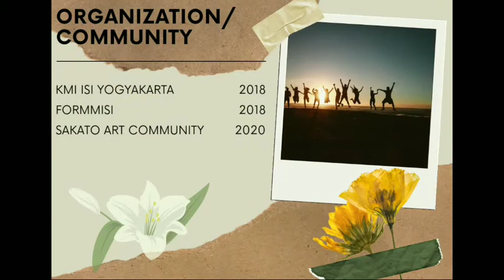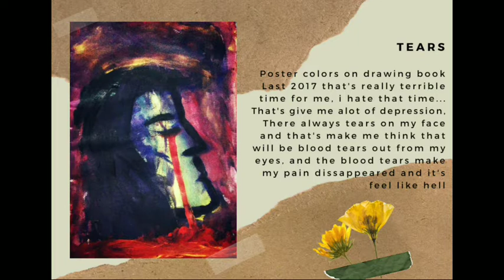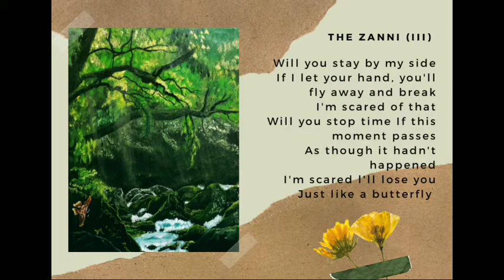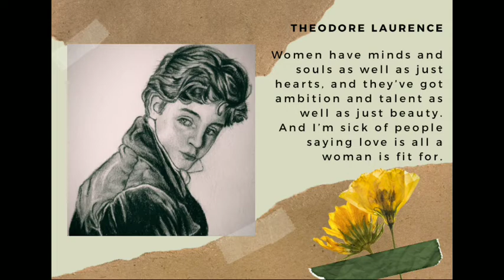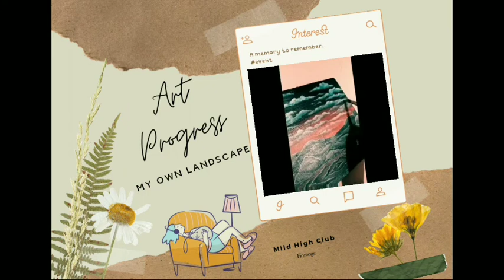Portofolio painting artist 🖌️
This is my portfolio I'll show you guys my biography, artworks and a little bit art progress that i have, hope u guys enjoy it💜✨

There's something i forgot on this video at personal collector part, there's 2 more people that's Teruko Onoda at 2018 and Sakamoto Mari at 2018💜🍀 n i graduated from TK pertiwi, aisyiah is my youngest sister😂

The song i use :
-instrument heather by conan gray
-homage by mild high club
-instrument mystery of love by sufjan stevens

If u had some more questions just ask, I'll answer it 😉